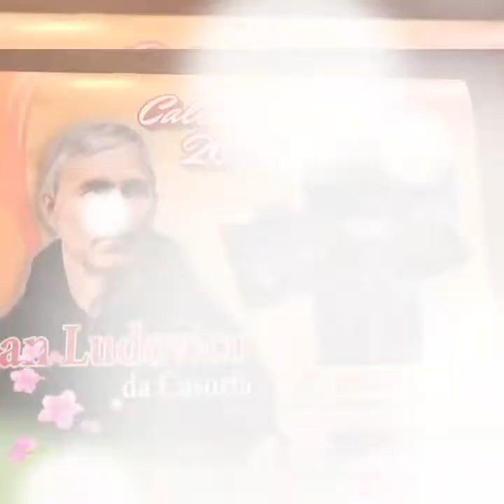Suore Francescane Elisabettine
Gionata della vita Consacrata